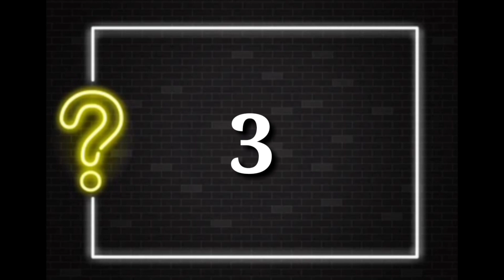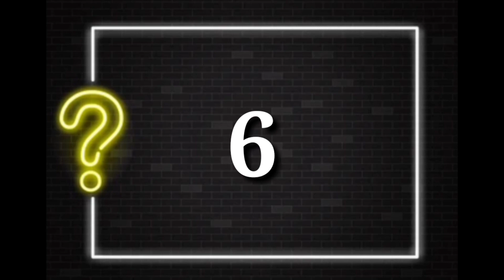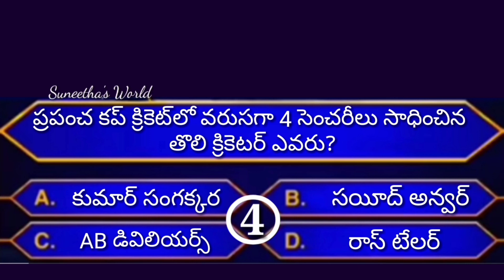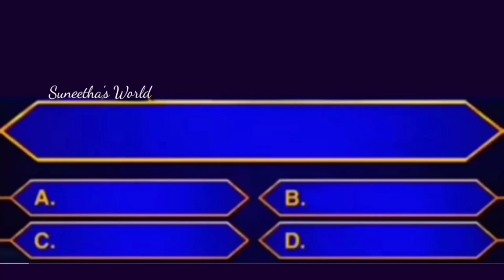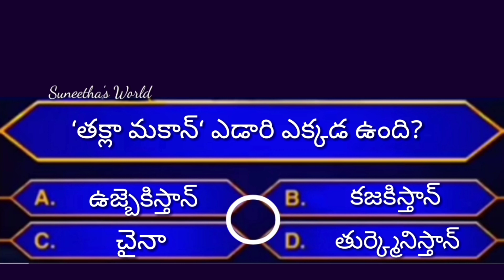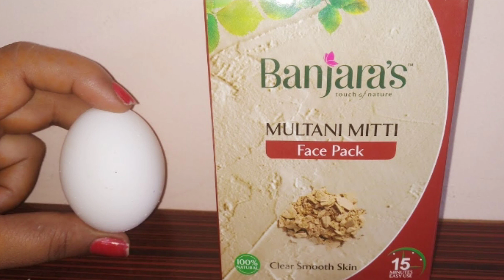Interesting questions and answers in Telugu|Unknown facts|Current affairs in telugu|General gk Quiz